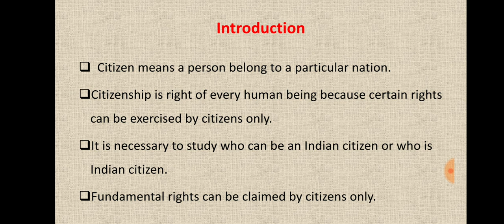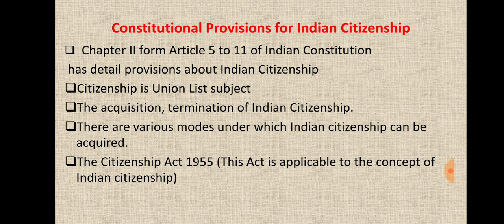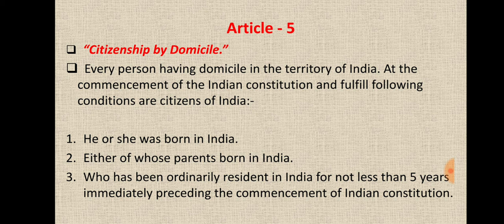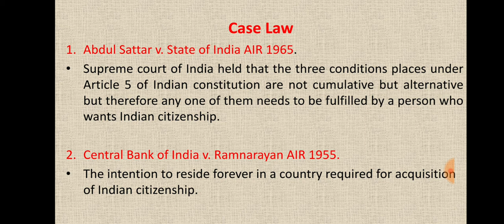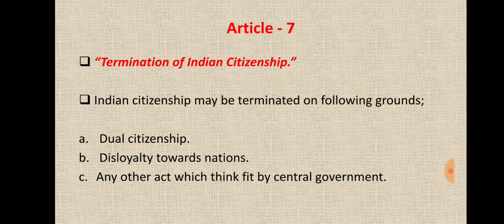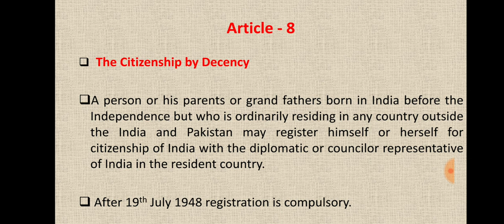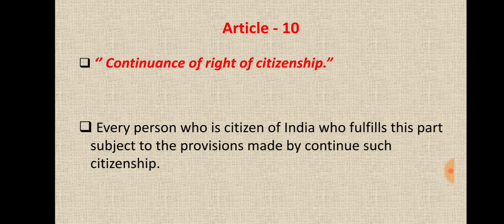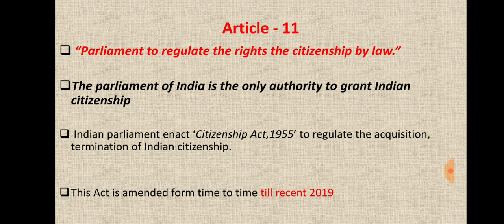Acquisition of Indian Citizenship| Lectures on Constitutional I Lecture 7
Acquisition of Indian Citizenship, Article 5 to 11 of Indian Constitution

This video is very useful for LL.B, B.A. LL.B, LL.M students preparing for CLAT, students preparing for UPSC and MPSC. In this video provision regarding Article  5 to 11 of Indian constitution  has been discussed.

This channel is made for sharing knowledge of law with law students and students preparing for other competitive exams.